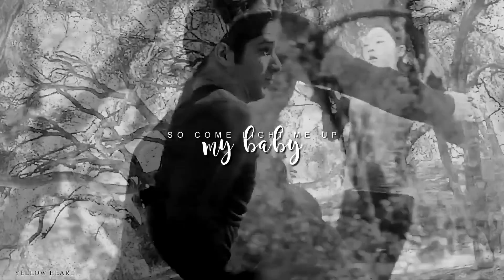■ multicouples » into you [collab]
HD + earphone please.

I hope you guys enjoy this collab!

Coloring: Purfectors